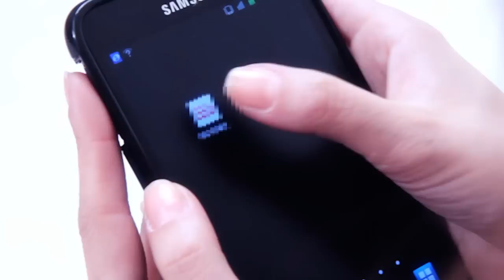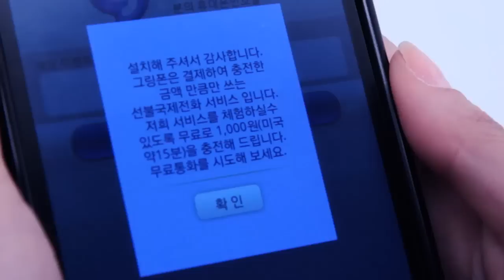풀지 못하면 죽는다 "어플능력시험"